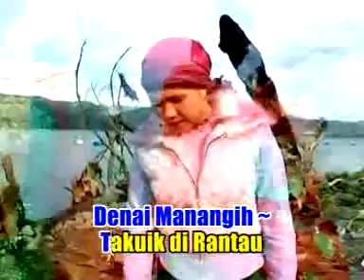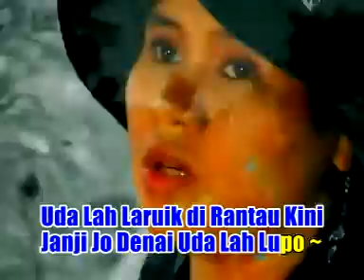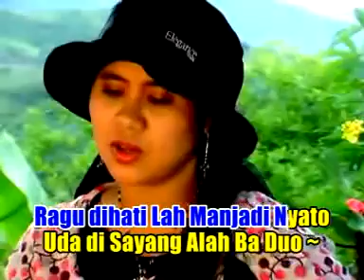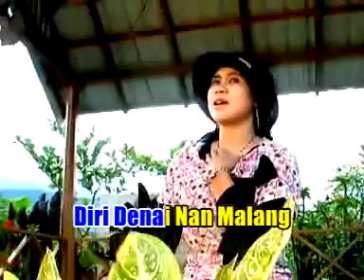Lagu Pop minang Bandara padang yen rustan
kumpulan lagu pop minang terbaru , lagu minang nostalgia  lagu padang pop minang